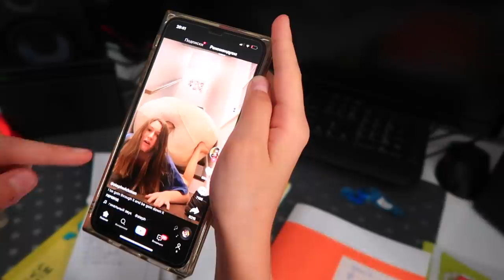От кого Ксюша ПОЛУЧИЛА В ЛОБ / Неделя ВЛОГОВ / Её ЛУЧШЕ не Злить